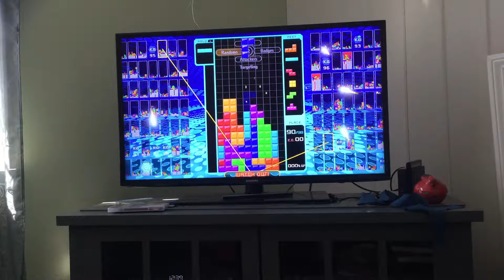Spungis plays Tetris 99 part 1/2